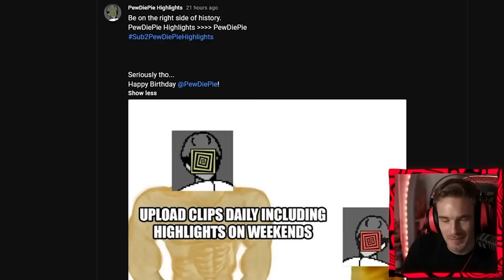This is the MOST DISTURBING PewDiePie Animation (by